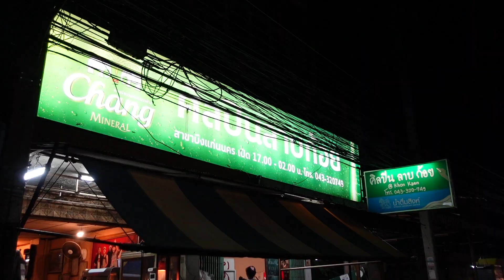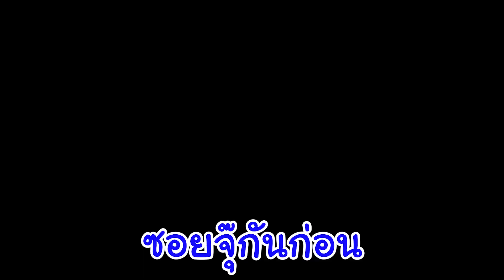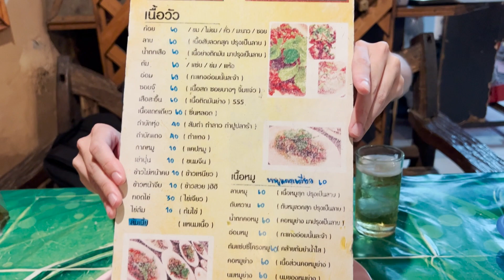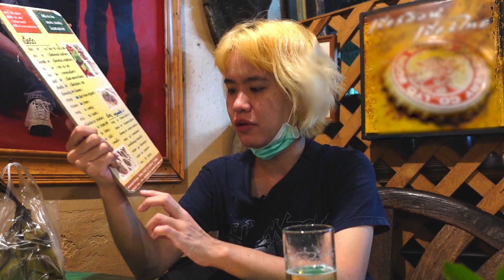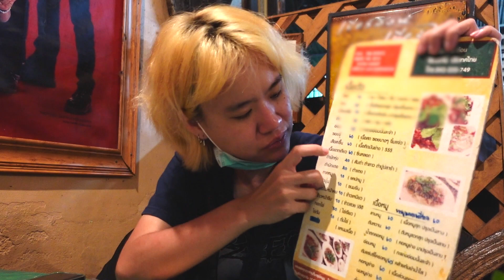[ขอนแก่น] จิบเบียร์แกล้มซอยจุ๊ ก้อยมะนาว ที่ร้านศิลปินลาบก้อย